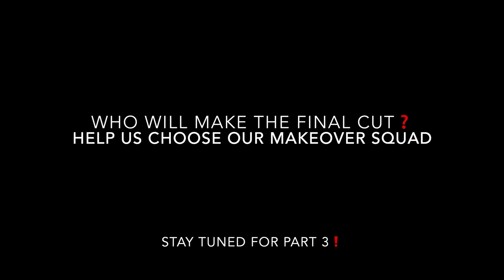Who Should We Keep? | PART 2 | Tsquad Make Over THE AUDITION# Part 2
BATTLES DROPPING TO MEMBERSHIP JOIN NOW, DONT MISS OUT 🤯❗️